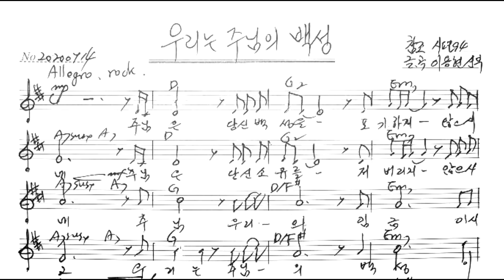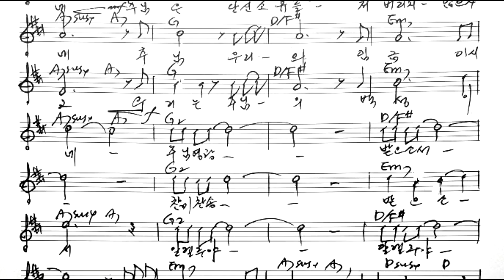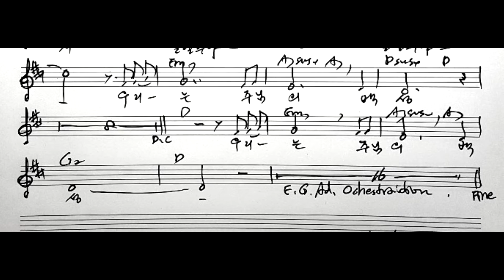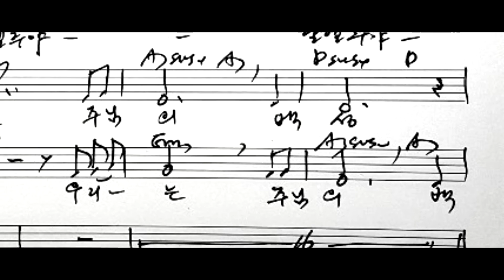[더 프레즌트 가톨릭성가 스튜디오] 우리는 주님의 백성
서울대교구 이용현 알베르또 신부가 매일매일 복음묵상하며 작사 작곡한 곡들을 많은 이들과 함께하고자 매일같이 업데이트해서 올려주고 있는 곡들이다.

제목: 우리는 주님의 백성
참조: 시편94
작곡: 이용현 신부
제작일: 2020년 7월14일
가사:

우리는 주님의 백성

주님은 당신 백성을 포기하지 않으시네
주님은 당신 소유를 저버리지 않으시네

주님 우리의 임금이시고
우리는 주님의 백성이네

주님 영광 받으소서
찬미 찬송 받으소서
알렐루야 알렐루야